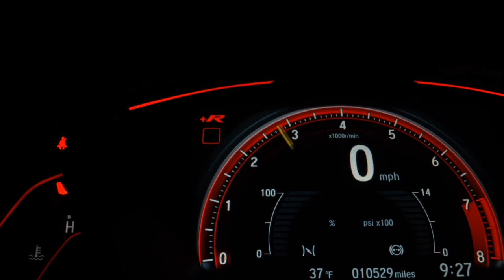KIA PICANTO - 2011 - /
CFCMOTORS 27 ANOS NO MERCADO
REALIZANDO SONHOS

Dados do Veículo
Veículo: KIA / PICANTO 1.0 EX 12V
Ano: 2011/2011
Combustível: FLEX
Portas: 4 PORTAS
Câmbio: Manual
Cor: PRATA
KM: 105.000

✅ Air Bag
✅ Alarme
✅ Ar Condicionado
✅ Ar Quente
✅ Desembaçador Traseiro
✅ Direção Hidráulica
✅ Encosto de Cabeça Traseiro
✅ Freio ABS
✅ Rodas de Liga Leve
✅ Travas Elétricas
✅ Vidros Elétricos
✅ Limpador Traseiro
✅ Trio Elétrico